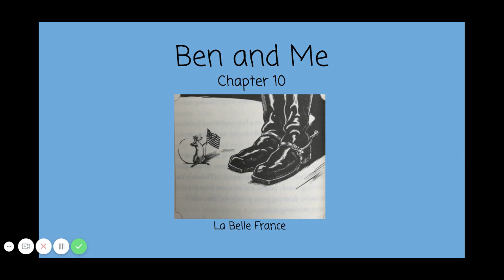5 | ELA | Ben and Me (10)